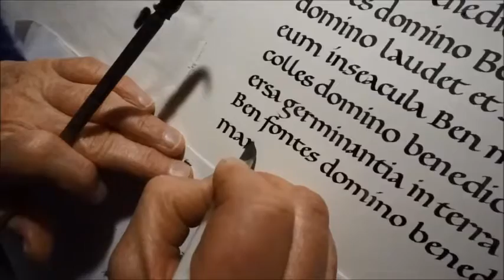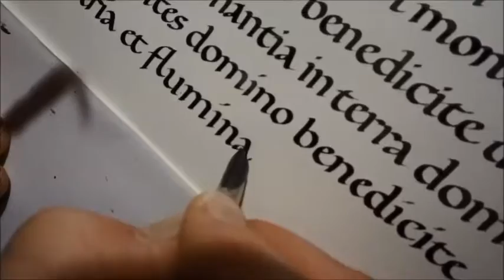Sue Hufton and Richard Middleton writing Foundational Hand 008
Sue Hufton and Richard Middleton writing the Benedicite in Latin, the same piece of text that appears in Plate VIII in Edward Johnston's 1906 book Writing and Illuminating, and Lettering. Johnston used this tenth century script, Harley Manuscript 2904 (the Ramsey Psalter) which is in the British Library, for his Foundational Hand. Richard and Sue both studied under Ann Camp at Digby Stuart College, Roehampton, in the 1980s. In this exercise, written on a cold winter's night in July 2016, they used goose quills and Chinese stick ink to write alternately on the same piece of Saunders Waterford 90lbs HP paper, lightly dusted with gum sandarac. The writing is the same height and same interlinear spacing as was used in Harley Ms 2904. Each took turns filming the other, leaving all mistakes as they occurred. The filming was a little awkward and the writing sometimes difficult where the camera was held in the way of the writer's arm.